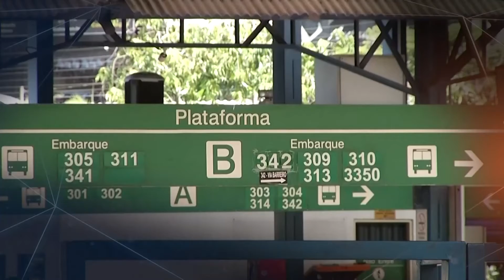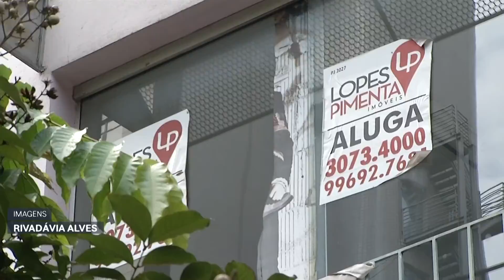Diversa em Rede (28/02/22) - completo